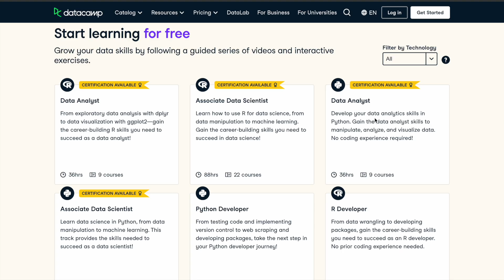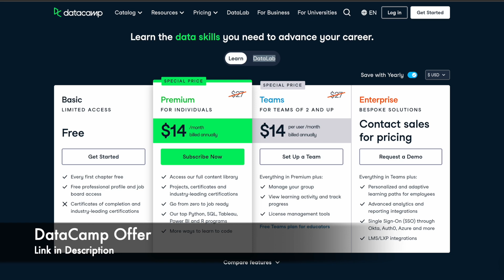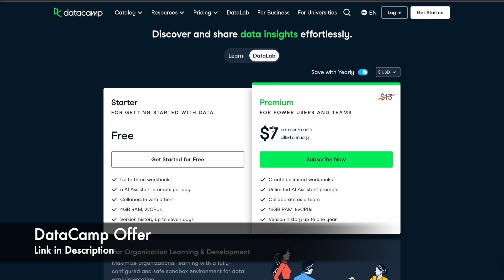DataCamp Black Friday 2024 Offer 🤩 DataCamp Discount for 500+ Data Science Courses 🔥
⬇️ DataCamp Discount for 2024 Black Friday ⬇️

Access 500+ courses, career tracks and certifications in data science, AI, MLOps, business intelligence, chatgpt and more.

⏰ NOTE: Offer might expire anytime, so use it as soon as possible.